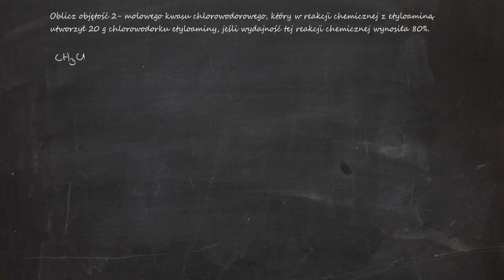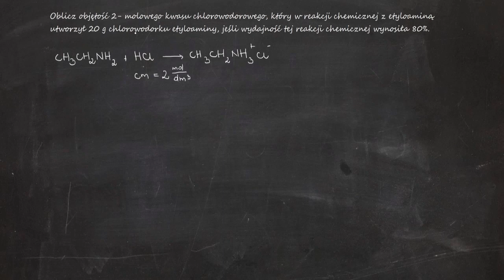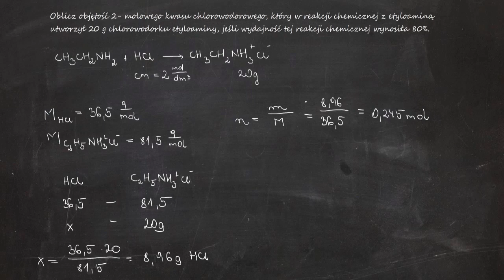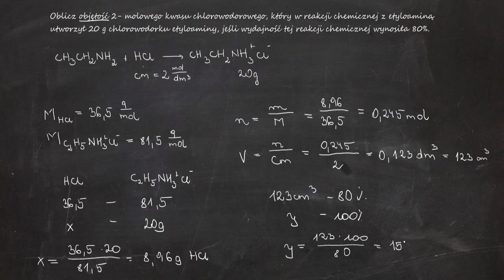Oblicz objętość 2- molowego kwasu chlorowodorowego, który w reakcji chemicznej z etyloaminą utworzył